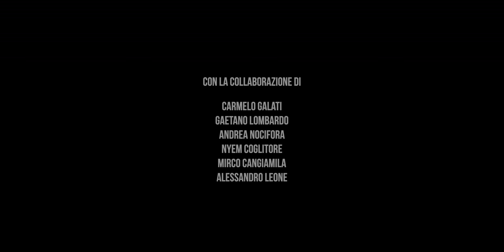Ancora qui - Vito Chimenti, Luca Toni, Giovanni Ricciardo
Chimenti, Toni, Ricciardo. Tre generazioni di campioni del Palermo, tre vite che si intrecciano a dispetto del tempo che le separa e che raccontano insieme tre facce di una stessa passione, la fede rosanero.
Solo una cosa, nel tempo, rimane a cementare la fede nella squadra: l’amore incondizionato dei suoi tifosi che generazione dopo generazione rinnovano l’appartenenza come un patto di famiglia. I giocatori passano, i presidenti passano, ma l’amore per la maglia è “ancora qui”: nella commozione di Vito Chimenti che ricorda il gol glorioso con la sua “bicicletta” contro il Napoli nel ’77, ma anche nella rievocazione della promozione in serie A con Luca Toni nel 2004, e infine con il sogno ancora tutto da scrivere ma già cominciato di Giovanni Ricciardo, il bomber della rinascita.

Il video diretto da Riccardo Lupo per SSD Palermo è stato realizzato con la collaborazione di Carmelo Galati, Gaetano Lombardo, Andrea Nocifora, Nyem Coglitore, Mirco Cangiamila, Alessandro Leone e Andrea Paternò.